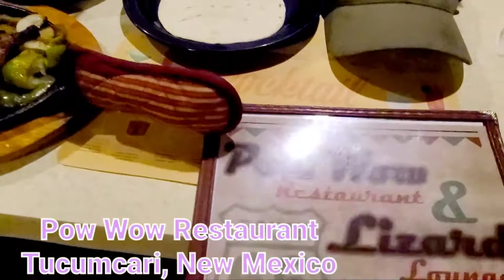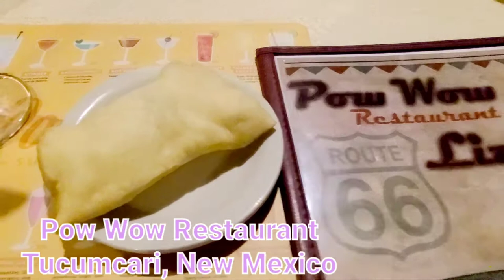Pow Wow Restaurant & Lizard Lounge Tucumcari, New Mexico | Food Trip w/ Civil War Friends (Valentus)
Pow Wow Restaurant & Lizard Lounge is rustic roadhouse serving Tex-Mex fare, steaks & other American favorites with full bar & happy hour.
Dine-in · Takeout
Address: